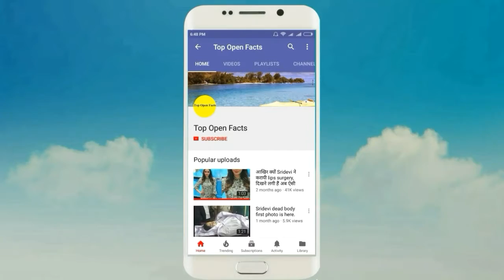At Press Conference On Sexual Harassment, TN Governor Harasses Woman Journalist